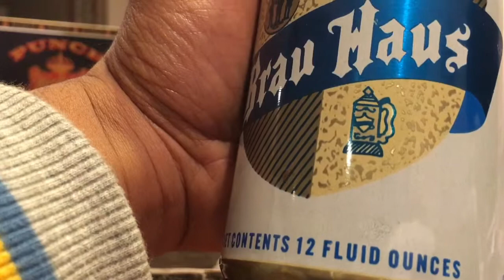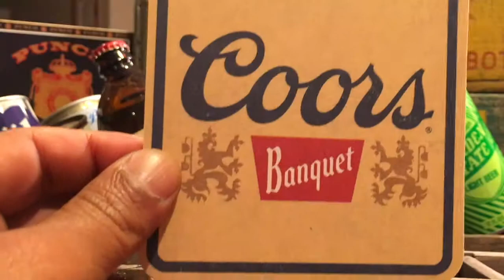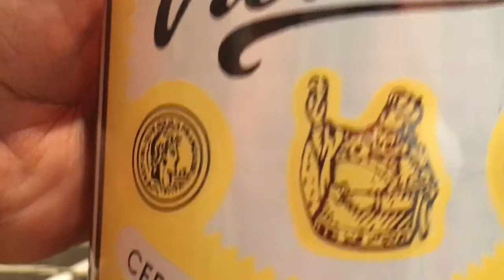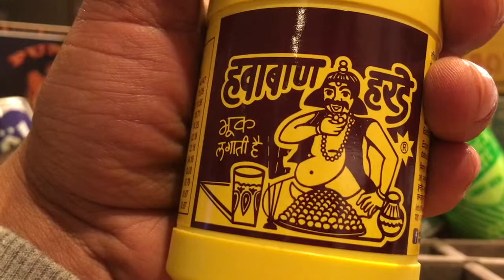AMAZING BEER CAN COLLECTION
My collection of vintage beer cans. Hand picked among thousands of brands. Each one more beautiful than the last! Sure to please even the most jaded brewerianist! Crack open a tall boy and enjoy!